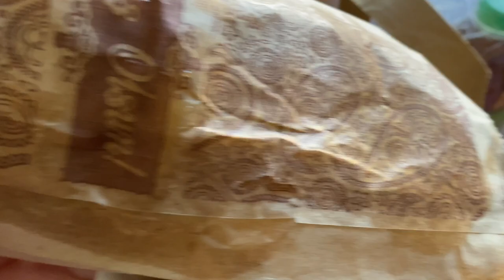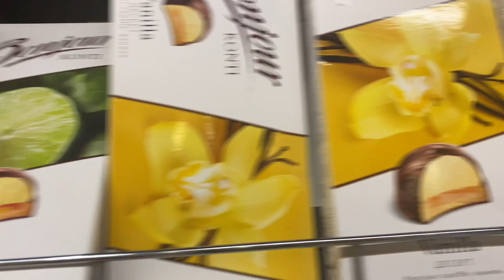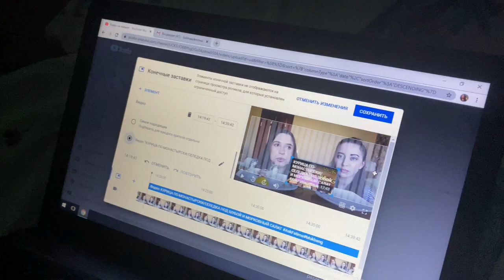НОЧЕВКА ФАТИ У МЕНЯ / ПРОРВАЛО ТРУБУ / Ayka Emilly Ask Fatima